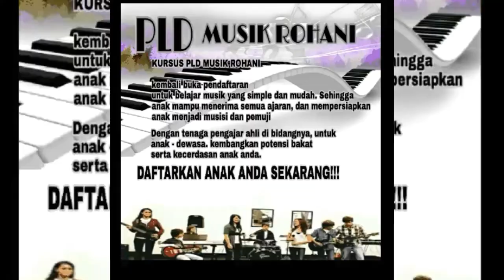Praktek pemula with Oliv...r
Pertemuan pertama dengan murid saya.. Belum tahu tentang nada-nada pada keyboard..